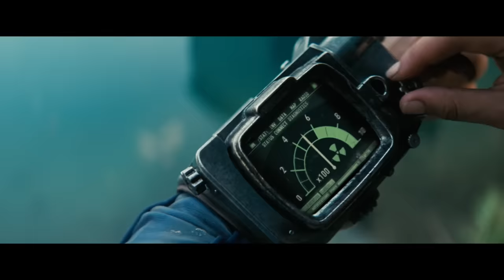Console to Camera | Fallout | Prime Video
Join the cast and executive producers of FALLOUT as they talk about bringing the game to screen.